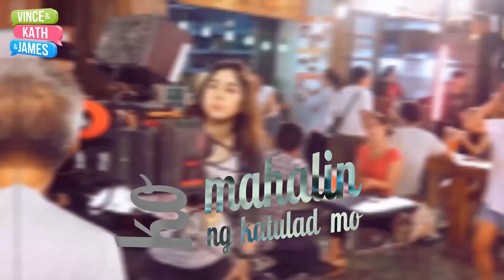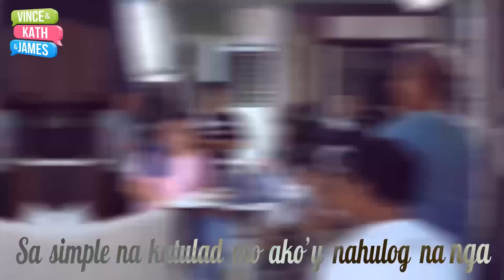Simpleng Tulad Mo Lyric Video | Daniel Padilla | 'Vince & Kath & James'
“Vince and Kath and James” is a teen romance movie that shows how to love with NoFilter.

When Kath (Julia) starts receiving sweet, anonymous texts, she wonders who they might be from. Could it be from Vince (Joshua), the nerdy, torpe guy she can’t stand, or James (Ronnie Alonte), the cute varsity player she likes? How will her love story unfold? Will someone love her in real life, beyond the bright screen of her phone?

"Vince and Kath and James" is Star Cinema's official entry to the 2016 Metro Manila Film Festival. Based on the viral social serye by Queen Elly and directed by Theodore Boborol, it premieres in cinemas on Christmas day!

For the latest movie, news, trailers & exclusive interviews visit our